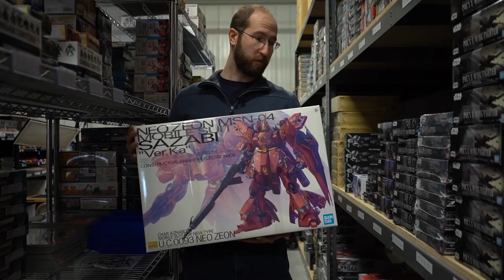WeeklyUpdate #71 - MG Virtues Have Arrived!